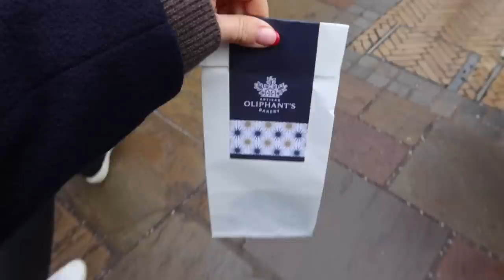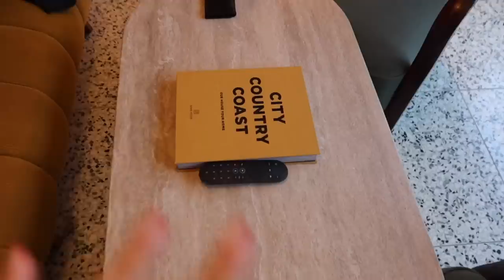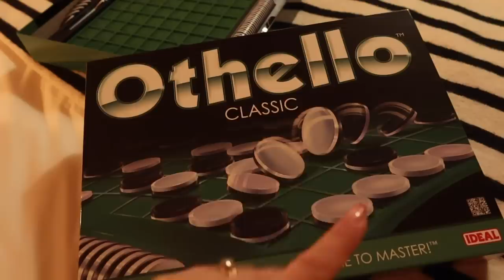My new bag, ice baths & our weekend countryside retreat | Lily Pebbles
Come with me on a trip to Soho Farmhouse at the weekend with Rich. We had some great food, facials at the Cowshed Spa and visited Bicester Village. Plus I finally treated myself to the Loewe Puzzle Bag.

+ H&M snood
+ & Other stories belted coat

I Bought…
+ Loewe puzzle bag